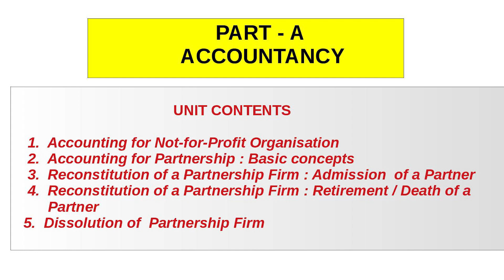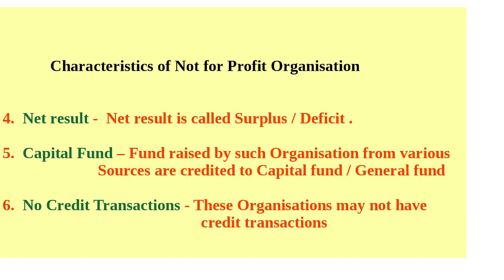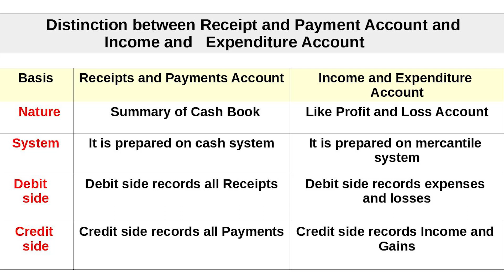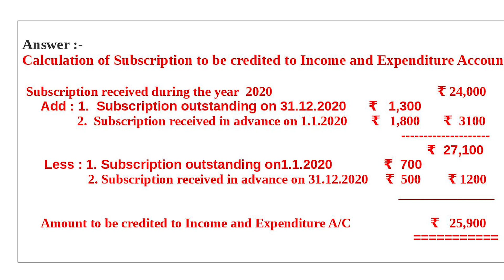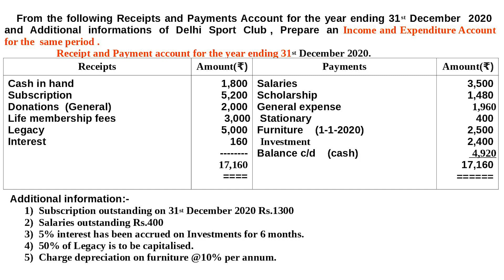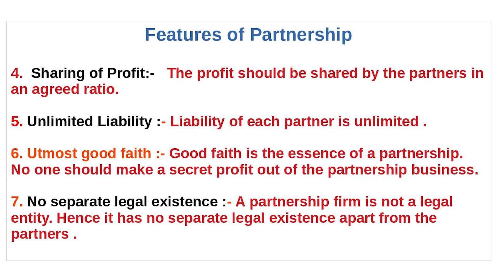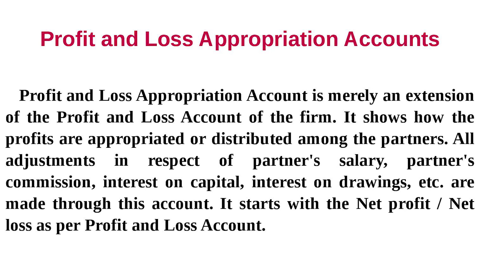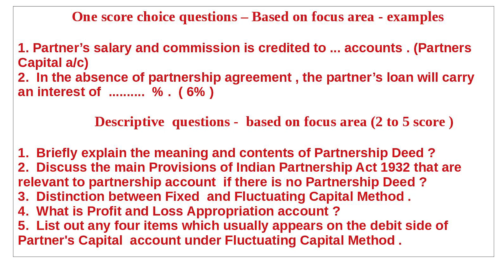SCOLE Kerala - Plus Two Accountancy Part1 Class (Focus Area Based) Episode 1